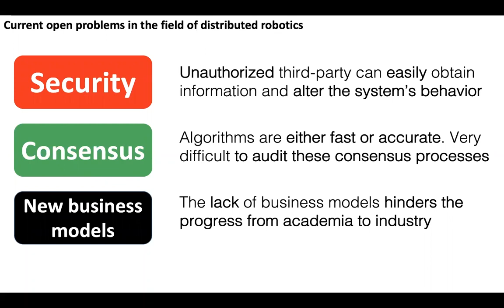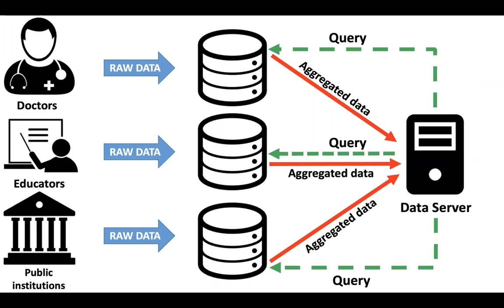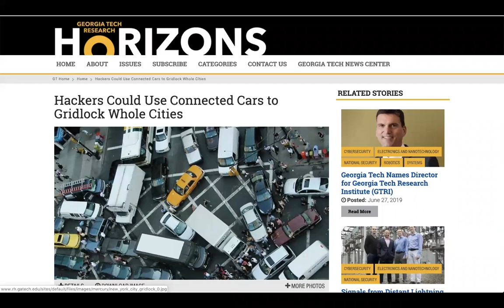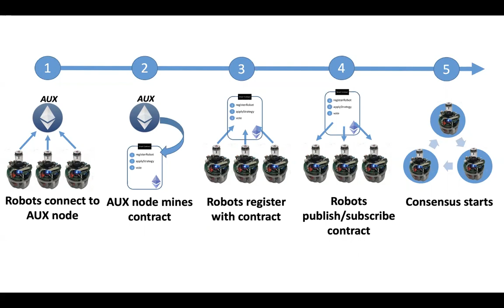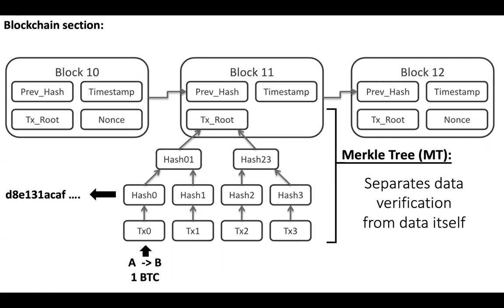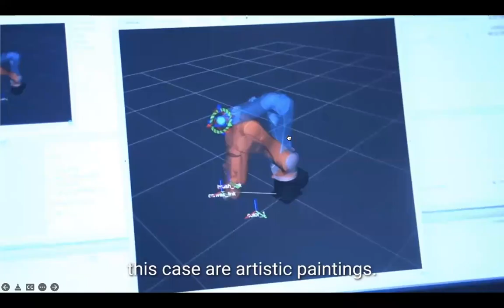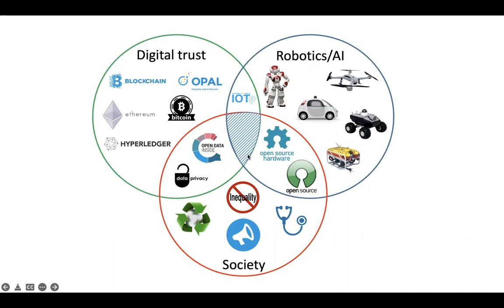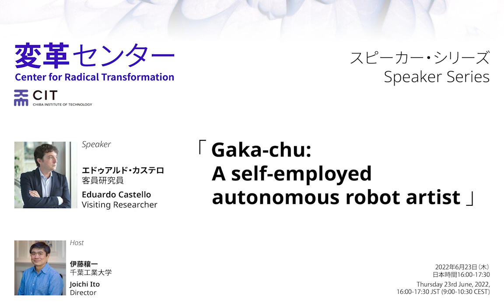Introducing Gaka-chu: a self-employed autonomous robot artist | Henkaku Speaker Series #1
The Center for Radical Transformation at the Chiba Institute of Technology
“Speaker Series”

The Center for Radical Transformation (CRT)’s Speaker Series will regularly present exciting antidisciplinary work by researchers from the Center and beyond. Presenters will typically have made significant contributions and continue to actively shape international research agendas. These presentations are intended to spark research and curricular development in areas that do not fit within departmental structures, help develop new paradigms for conducting innovative research, and ask new questions within existing paradigms.